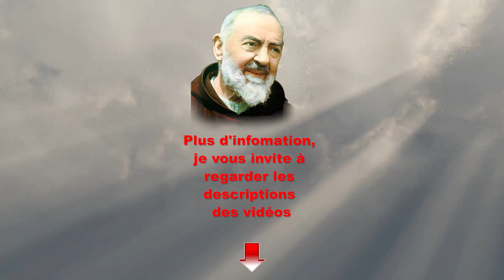Quel était le quotidien du Padre Pio ?